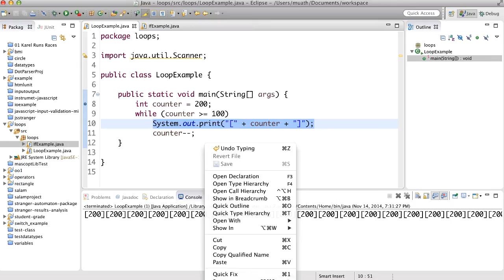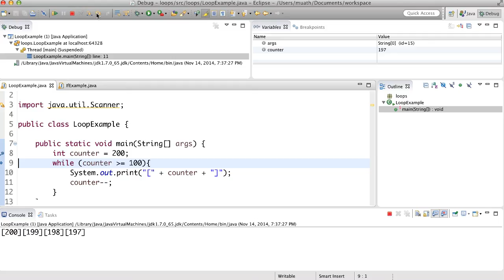مثال للتكرار اللانهائي - infinite loop example